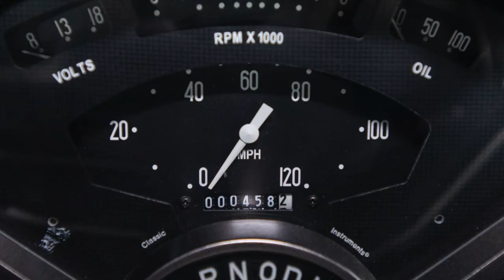1955 Chevrolet Nomad Restomod - Sema Featured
Having trouble with the lack of trunk space in your supercharged pavement terror? Need something that’ll haul groceries at 150 MPH? Looking for something LS-powered to show those pesky Dodge brothers they ain’t the only muscle car outfit in town?

If you answered “yes” to any of those questions, this 1955 Chevrolet Nomad Restomod - Sema Featured is the decidedly buff, undeniably lust-worthy custom you’ve been dreaming of!

Vehicle Highlights:
Stunning Chevrolet Nomad that was built for display at SEMA, GM LS3 V8 / Lysholm 3300 Vortech supercharger, Bowler 4L80E 4-speed automatic transmission, Strange 9-inch rear axle / Posi-traction differential / 3.73 gears, Modern air conditioning, Power rack-and-pinion steering, 4-wheel power disc brakes, Roadster Shop Fast Track chassis, Custom leather interior, Granite Metallic roof paint / House Of Kolor TruBlue pearl body paint, Custom Cobalt Black chrome, Custom Colorado Custom wheels